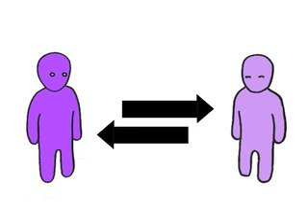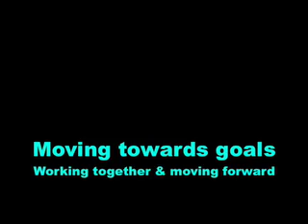Connection Animation by Louise Toms and Craig Rundle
A short animation about connection, worldview, mutuality, and moving toward goals.